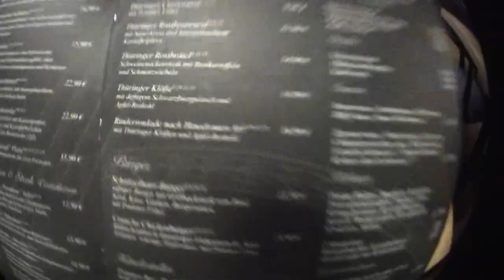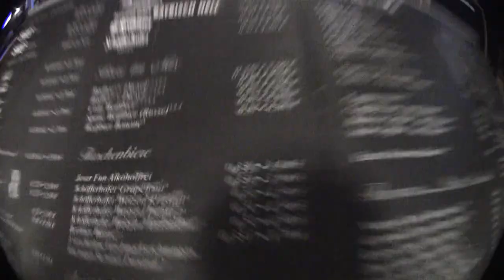Ramses Kitchen | Schnitzelhaus Burger (SCHNITZLER Erfurt)